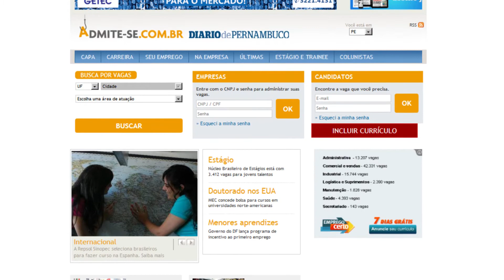Confira as novidades dos concursos públicos com Tatiana Nascimento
Confira as novidades dos concursos públicos com Tatiana Nascimento. Imagens: Filipe Falcão/DP/D.A Press